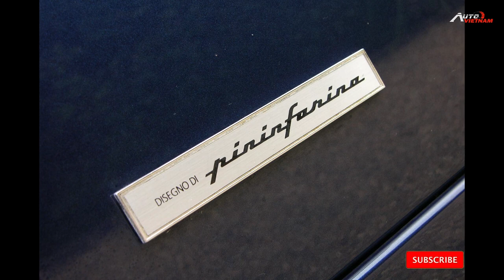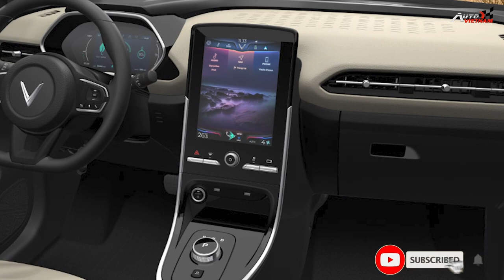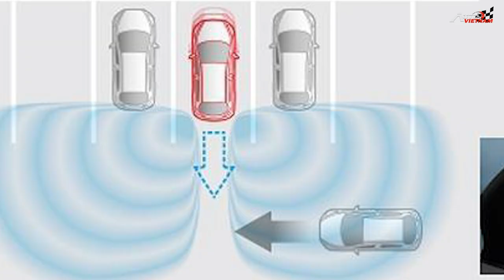(Nên xem) Vinfast VF e34 có những trang bị gì?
Chỉ sau 12 giờ mở bán đầu tiên, chiếc xe ô tô điện thông minh đầu tiên của Việt Nam, đã đạt tới con số kỷ lục đó là: 3,962 đơn hàng. Vậy Vinfast VFe34 có gì để cạnh tranh, với các đối thủ nằm trong phân khúc như Kia Seltos, Hyundai Kona, Ford Ecosport... thì ngay bây giờ.. chúng ta hãy cùng nhau phân tích và mổ xẻ... Chào mừng các bạn trở lại với Autovietnam, đừng quên nhấn nút đăng ký theo dõi kênh, để nhận được những video clip mới nhất của chúng tôi nhé... Xin chân thành cảm ơn.